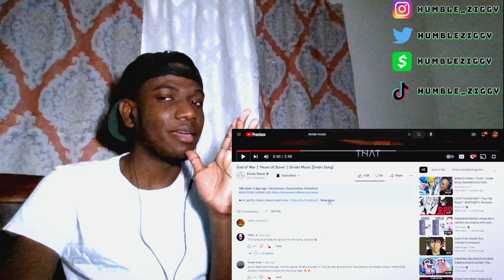SO EMOTIONAL!! | God of War | "Heart of Stone" | Divide Music [Sindri Song] [REACTION]